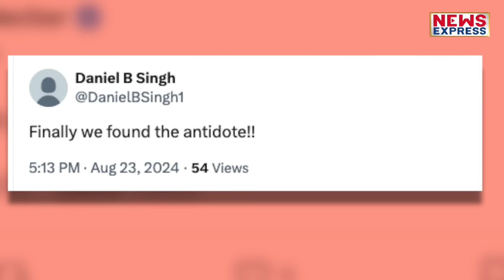Ukraine से भारत लौटकर Modi देंगे इस्तीफा, जानिए क्यों ?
News Express

क्या भारत लौटते ही प्रधानमंत्री मोदी इस्तीफा देंगे ? क्या मोदी का इस्तीफा देना पक्का हो गया है ? खुद ही मोदी ने इतनी बड़ी गलती कर दी है जिसके बाद से सब हैरान हो गए है, मोदी समर्थक टेंशन में है और मोदी विरोधी इस बात का मखौल बना रहे है की खुद ही मोदी ने अपना इस्तीफा देना पक्का कर दिया है। ऐसी बातें क्यों चल रही है ?

 Chandrakala
shrishti